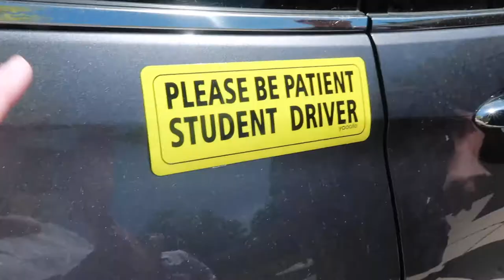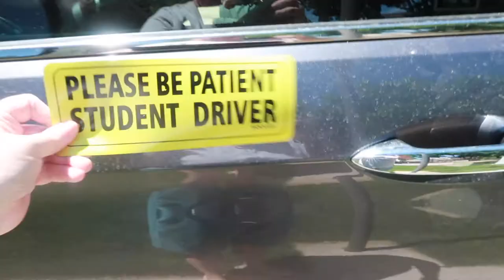TIME WITH MY FAMILY AT MY MOTHERS FUNERAL | IN HONOR OF MY MOM | MY MOTHER PASSED AWAY JUNE 2021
FETCH APP -2000 BONUS points w/ REFFERAL CODE:
5KKJA